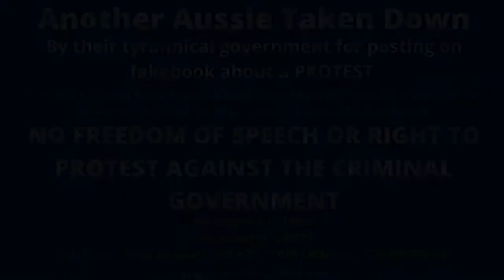Another Aussie Taken Down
Thank gawd I have a website coder to help me otherwise I wouldn't have been able to bring you this video as they streamed it from their site.

The MFKers tried to make this poor guy look like a nut because they say he had 5 samurai swords in his house.

Ummm, so what???

So he's a collector and clearly does martial arts.

I guess that's a FKing crime now TOOOO!!!